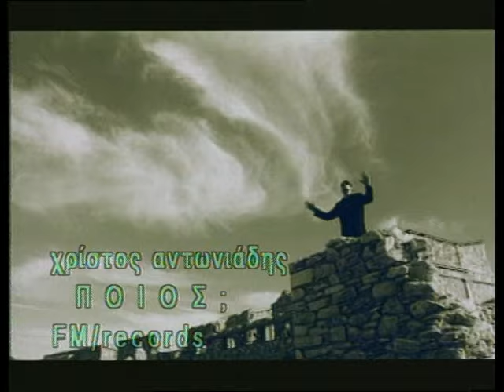Χρίστος Αντωνιάδης - Δεν είσαι εσύ (Σαν τις άλλες αγάπες//Official VideocClip)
Μουσική: Βασίλης Κελαϊδής
Στίχοι: Πάνος Φαλάρας
Σκηνοθεσία: Νίκος Σούλης
Label: FM Records